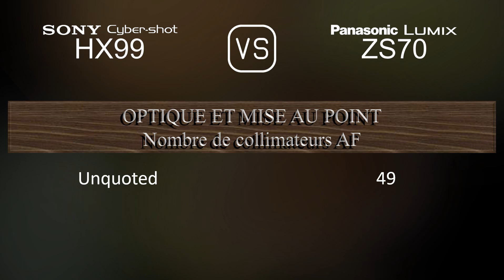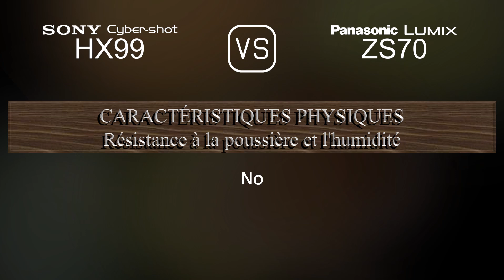Sony Cyber-shot HX99 vs. Panasonic Lumix ZS70: Une Comparaison de Caractéristiques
Cette vidéo fournit un aperçu des fonctionnalités du Sony Cyber-shot HX99 et du Panasonic Lumix ZS70 dans une comparaison de caractéristiques (comparison of specifications).

00:25 LANCEMENT
00:33 BOÎTIER
00:40 CAPTEUR D'IMAGE
01:01 IMAGE
01:16 OPTIQUE ET MISE AU POINT
01:55 ÉCRAN
02:13 VISEUR
02:27 FONCTIONNALITÉS PHOTOGRAPHIQUES
03:20 FONCTIONNALITÉS VIDÉOGRAPHIQUES
03:35 STOCKAGE
03:38 CONNECTIVITÉ
04:03 CARACTÉRISTIQUES PHYSIQUES
04:21 AUTRES CARACTÉRISTIQUES